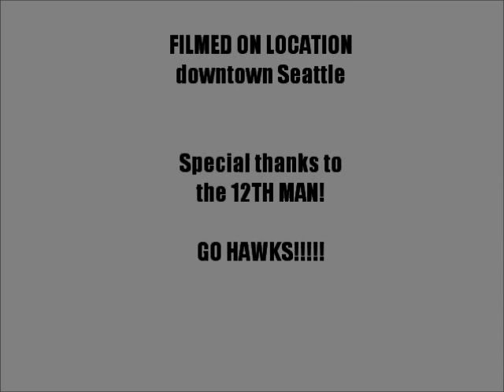Seahawks champions parade in downtown Seattle - 2014.02.05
Superbowl champions parade in downtown Seattle for the Seahawks